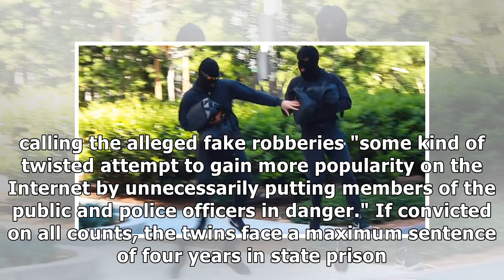H9Y1rDTwin YouTube Stars Charged With Swatting After Bank Robbery Pranks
Twin YouTube Stars Charged With Swatting After Bank Robbery Pranks